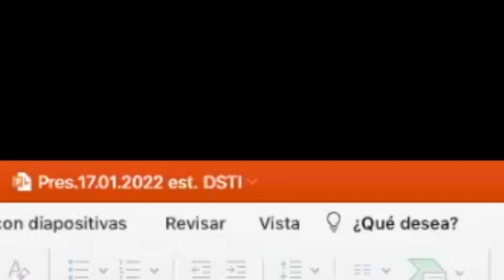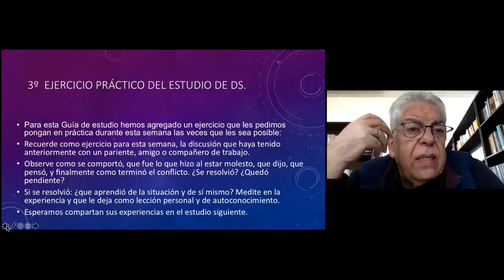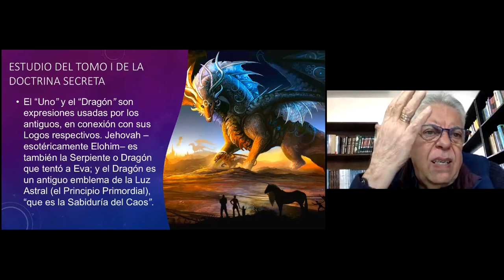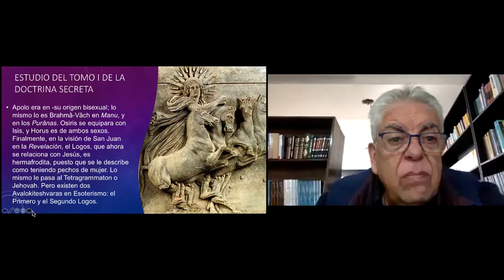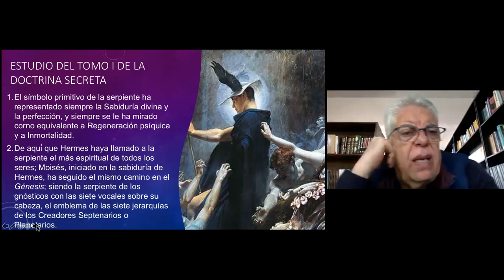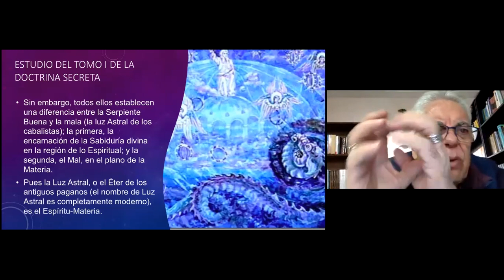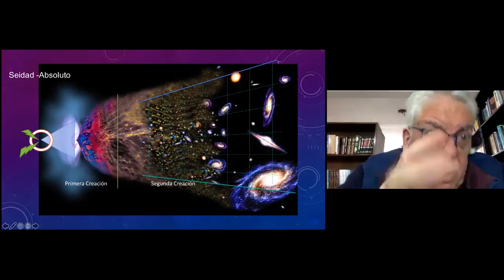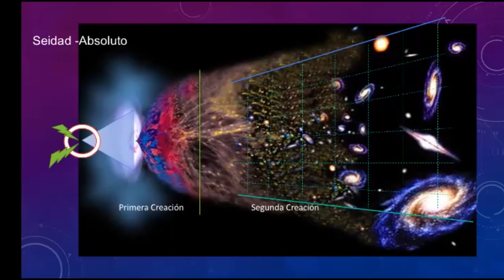2022_01_17 Cosmogenesis por Isaac Jauli